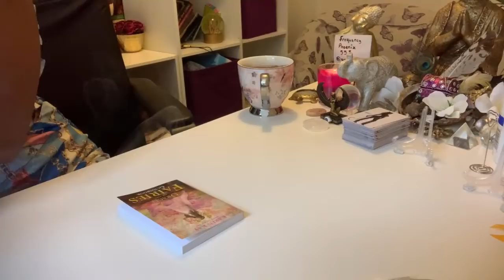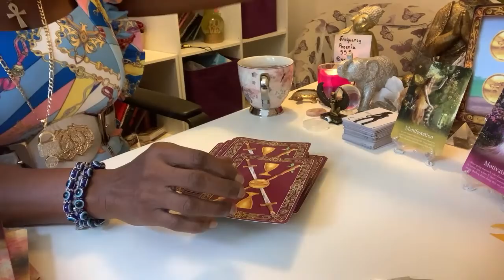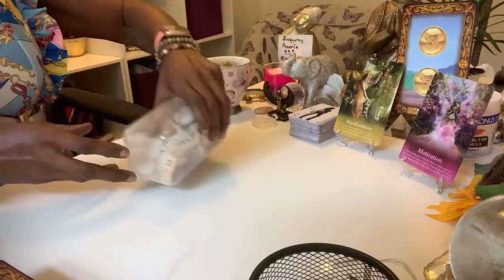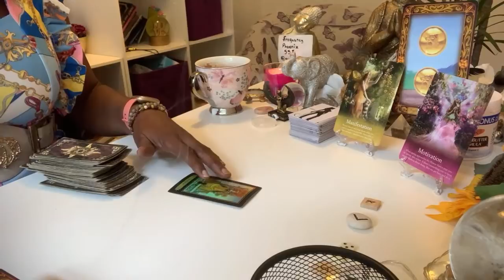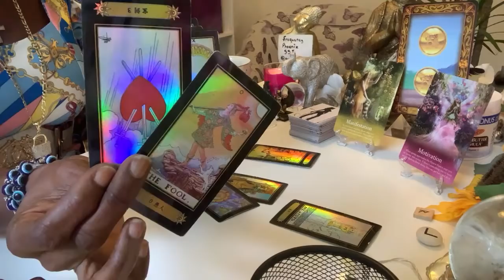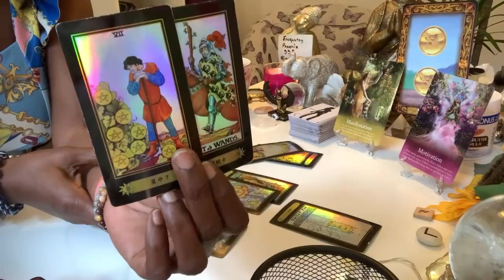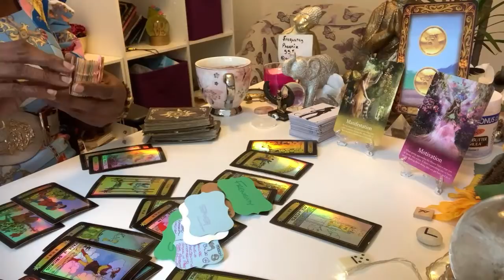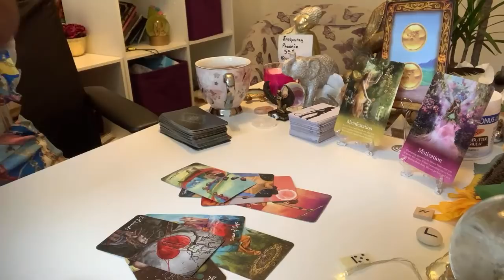Your new Tax Bracket is their karma EXCELLENTAY FP555 TAROT IBEX TREE SLOTH